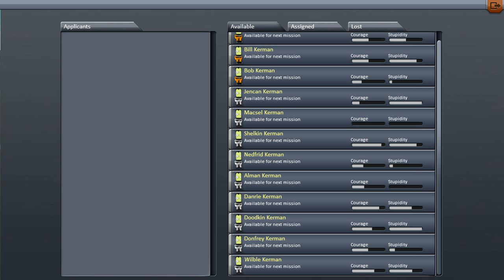KSP - Planetary Debris Ring - For The Empire!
As you can probably tell from the beginning of the video, this has been a slow steady work-in-progress since shortly after the release of 0.21. Well, it certainly has been a learning experience in editing, recording, being stupid, and how to get a video done quicker next time.

If anyone wants that debris-launching craft or the satellite, let me know and I'll offer a download. Mods used in this video are LazorCams ) and AviationLights

Also check out this random shitty FTL video and tell me how to beat the boss or something